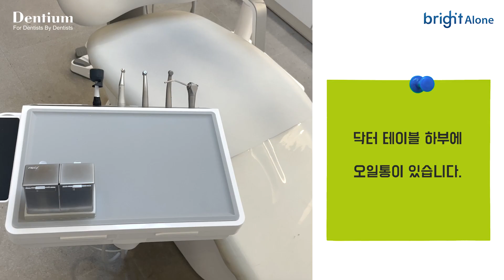[Dentium]Unit Chair_bright Alone Maintenance Manual_오일통 관리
You can find everything you in